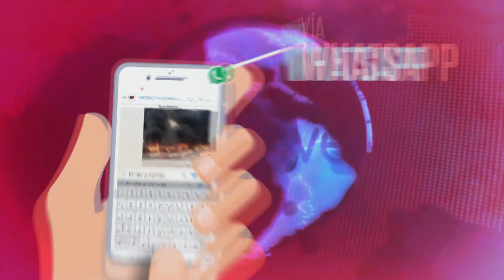Juramentan al empresario Rafelito Santana en el aeropuerto Osvaldo Virgil en Montecristi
│MORRO NOTICIAS│

│ morrotvcanal34